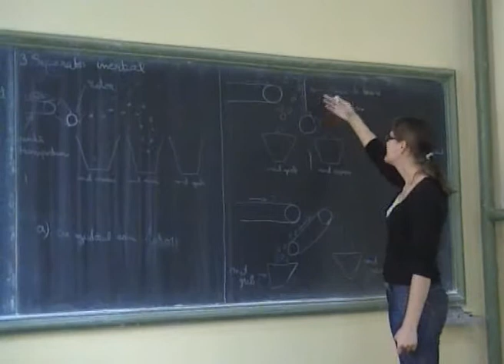INGINERIE_BRAILA_EXAMEN_7.mpg